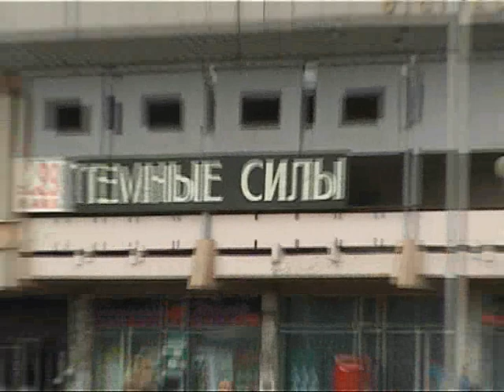(Grodno,Belarus) Гродно,март 2010 (наверное,а может и раньше)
Это было